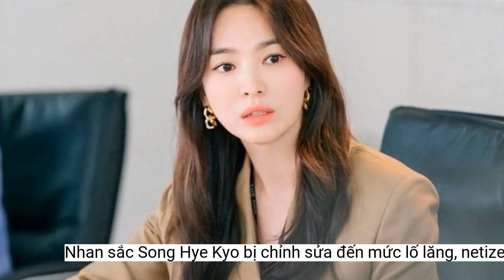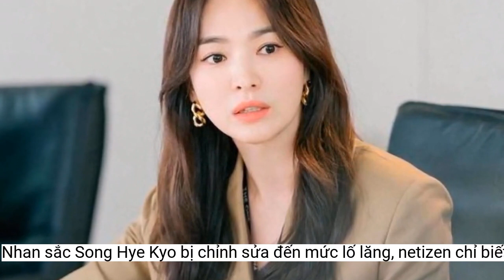Nhan sắc Song Hye Kyo bị chỉnh sửa đến mức lố lăng, netizen chỉ biết câm nín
Cư dân mạng không khỏi choáng trước màn edit ảnh của fan Song Hye Kyo dành cho thần tượng.Tuy nhiên mức độ chỉnh sửa đến mức... lố đã khiến cho nhiều người cảm thấy khó chịu. Nhiều cư dân mạng cho rằng nhan sắc của Song Hye Kyo vốn dĩ đã đẹp sẵn nên không cần phải điều chỉnh đến mức không còn thiết đến vậy.
Trong phim Song Hye Kyo đóng vai Moon Dong Eun, một giáo viên tại Trường tiểu học tư thục Semyeong. Quá khứ, Moon Dong Eun từng bị bạo lực học đường và phải nghỉ học trung học, từ bỏ ước mơ trở thành kiến trúc sư.
- Họ sử dụng nó nhiều đến mức nhìn mà khó chịu.
- Trước đây, bạn vẫn thấy lỗ chân lông của các diễn viên nhưng ngày nay, tất cả đều trông rất lố.
Được biết tới đây, khán giả sẽ được chứng kiến sự đổ bộ màn ảnh nhỏ của Song Hye Kyo với vai chính trong phim kinh dị - báo thù - The Glory. Đây là dự án đánh dấu màn "tái hợp" giữa Song Hye Kyo với biên kịch Hậu Duệ Mặt Trời - Kim Eun Sook.
Moon Dong Eun mang nỗi uất hận đến khi trưởng thành, lên kế hoạch quy mô trả thù những kẻ từng ức hiếp và đứng ngoài nhìn cô chịu bắt nạt. Âm mưu của Moon Dong Eun khởi đầu bằng việc cô trở thành giáo viên chủ nhiệm lớp con của kẻ từng hành hạ cô…
Nhan sắc của Song Hye Kyo luôn là chủ đề nhận được nhiều sự quan tâm của khán giả. Mới đây trên diễn đàn của Pann xuất hiện một bài đăng phàn nàn về nhan sắc của Song Hye Kyo khi bị người hâm mộ chỉnh sửa đến mức lố lăng.
- Tôi đã tự hỏi làm thế nào họ sửa ảnh không có một lỗ chân lông?
- Đến mức một số đường nét trên khuôn mặt của Song Hye Kyo trở nên mờ nhạt.
Một số bình luận của cư dân mạng
Cụ thể nhờ công nghệ phát triển, mà nhiều bộ phim, hình ảnh cách đây nhiều năm của Song Hye Kyo đã được người hâm mộ mang ra chỉnh sửa.
- Tôi thậm chí không thể tập trung vào bộ phim có Song Hye Kyo đóng, họ nên làm mọi thứ ở chế độ vừa phải.